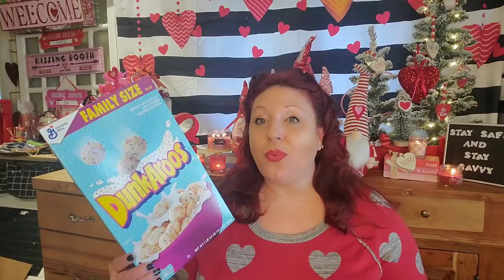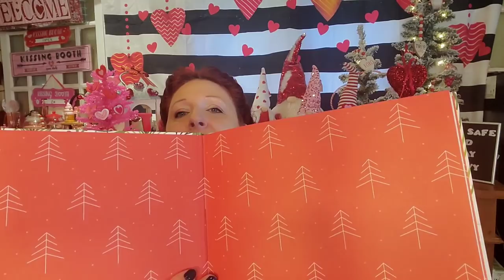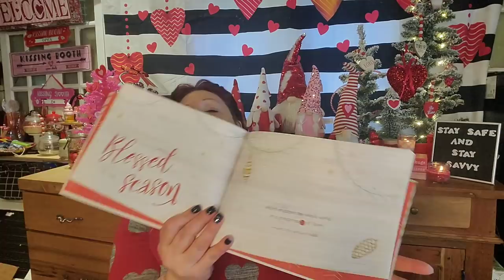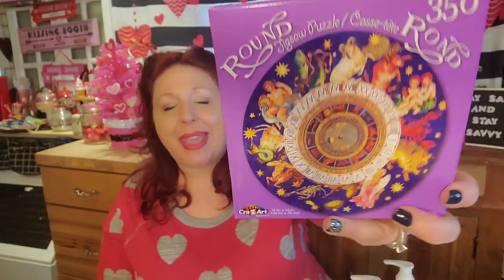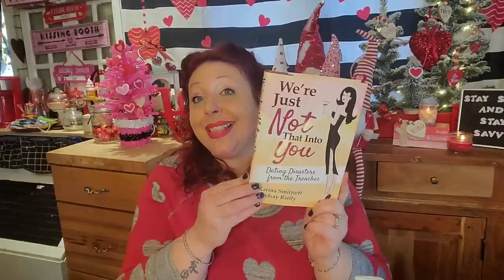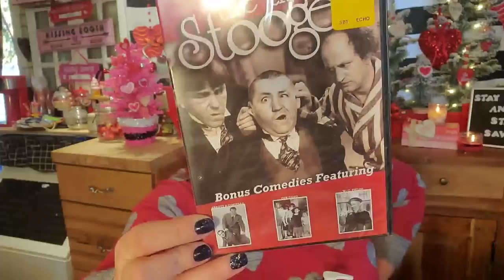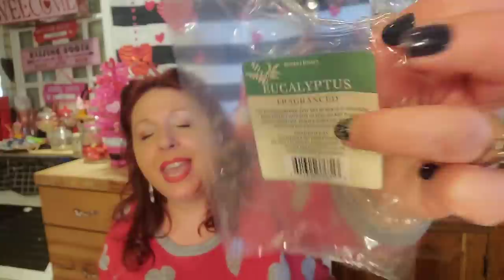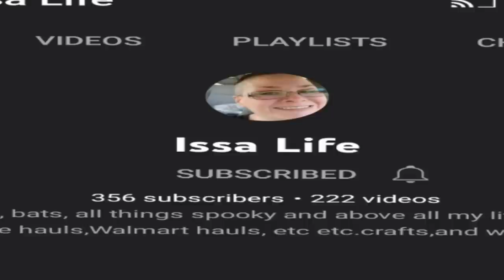SO MANY AWESOME NEW FINDS 😍 CHAPSTICK @ DOLLAR TREE BRAND NAME GOODIES FOR 1.25